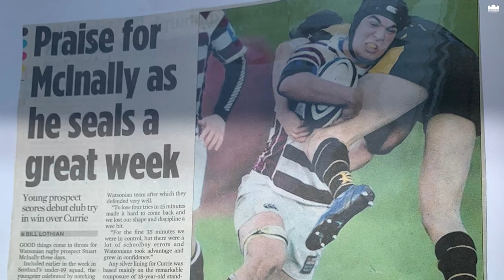🙏💙 ThankYouRambo | Stuart McInally on retirement and pursuing pilot career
We sat down with Stuart McInally to look back on his career following the news he will step away from the game in November.